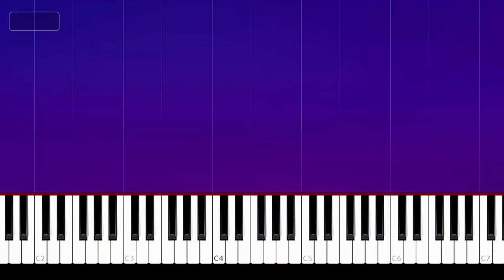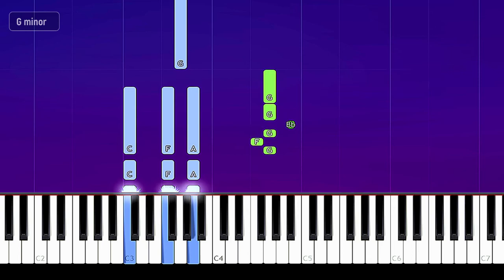Oliver Heldens ft Syd Silvair - Never Look Back (Piano Tutorial)